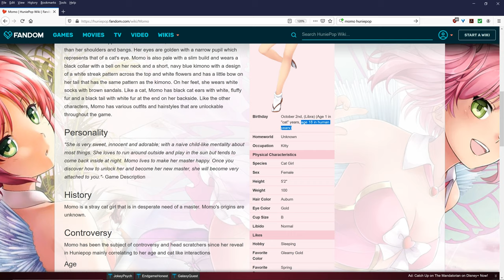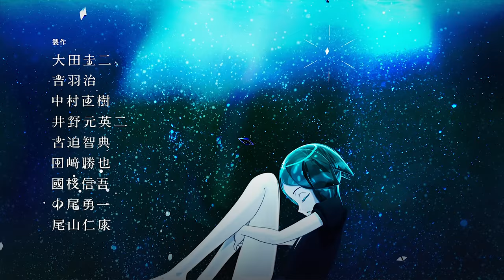Why Momo is the Best Waifu in Huniepop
A video on why Momo is my favourite Huniepop girl.

Music featured in this video:
Credits to the Arcadium
Jonathan Wandag - Aquarium Ice Rink
Jonathan Wandag - Ice Rink